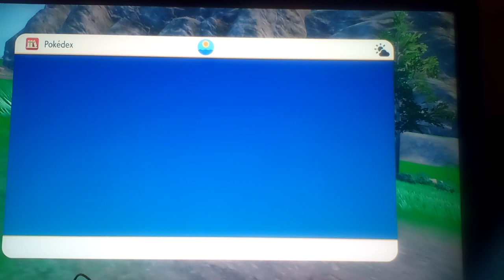Let's play Pokemon Scarlet Part 191: We Take A Picture At The Last Signboard But We Have A Battle